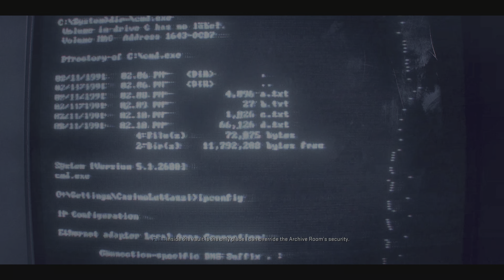Call of Duty Black Ops 6 Game Play PS5